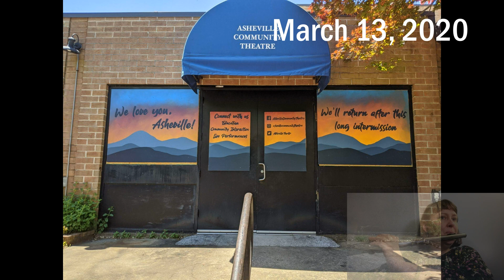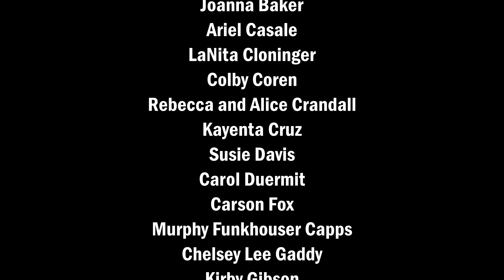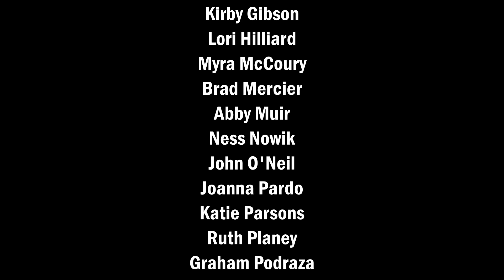Seasons of Love Project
525,600 minutes of doing theatre together in completely new ways. ACTers collaborated virtually to help mark the anniversary of a year where living room concerts, streaming performances, and online classes kept us connected with each other and continuing to share stories.

Thank you to each person who shared their time and talent to create this video, thank you to each person who gave their gifts and energy to the shows, classes, and projects that were created over this past year, and thank you to each person who watched, who shared, and who donated.

And here's to the blossoming hopefulness that we're embarking on a year of new stories told together.